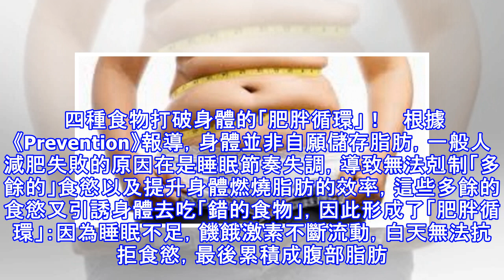「4種食物」打破身體的「肥胖循環」，迅速剷平「腹部脂肪」！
加入好友，分享好文給親朋好友！ -- 減肥真的很難嗎？也許你只是「吃錯了」東西而已。 四種食物打破身體的「肥胖循環」！   根據《Prevention》報導，身體並非自願儲存脂肪，一般人減肥失敗的原因在是睡眠節奏失調，導致無法剋制「多餘的」食慾以及提升身體燃燒脂肪的效率，這些多餘的食慾又引誘身體去吃「錯的食物」，因此形成了「肥胖循環」：因為睡眠不足，饑餓激素不斷流動，白天無法抗拒食慾，最後累積成腹部脂肪。   因此，真正可以幫你「消滅小腹」的食物，就是可以幫助你睡得更好，提升身體燃燒脂肪速率的食物，該篇報導指出，日常生活有四種食物是最佳的嘗試：   1.魚類，特別是鮭魚   魚類是最豐富的o...